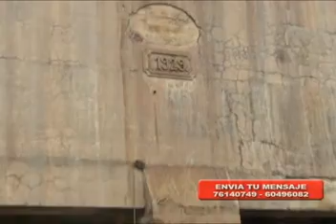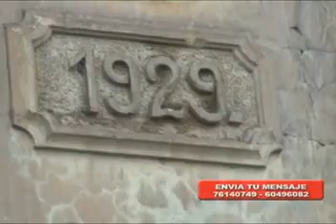llallagua mundo de los niños planta sink and float programa 95